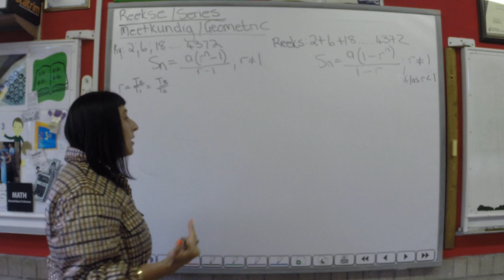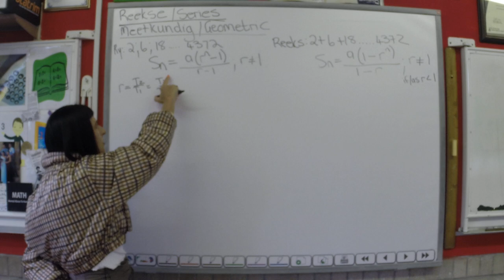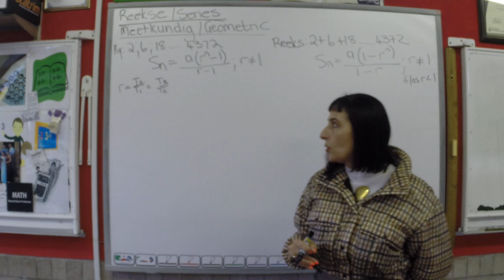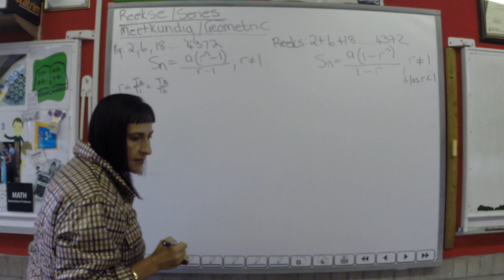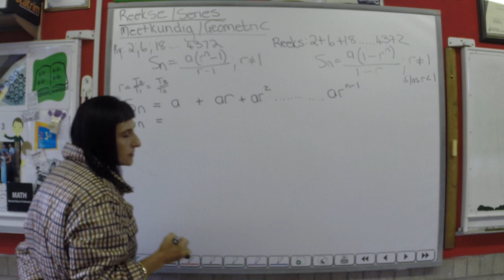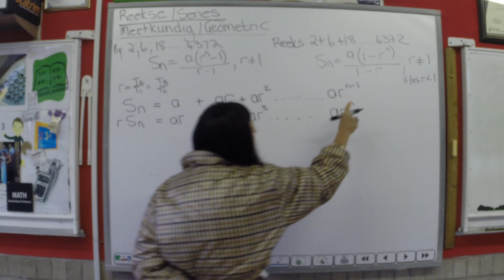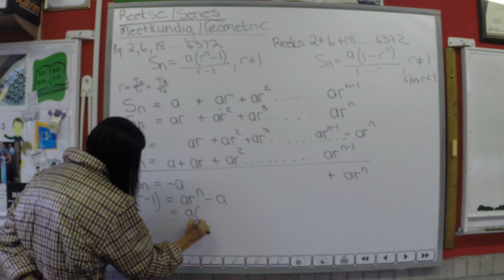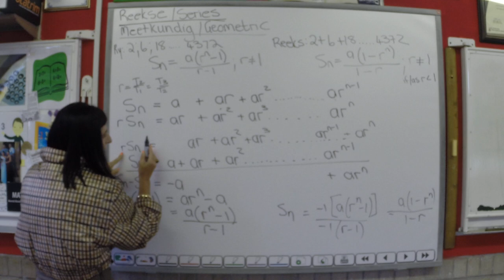Gr 12 Algebra Meetk Reekse Teorie / Geom Series Theory